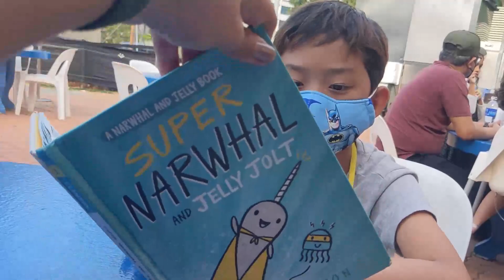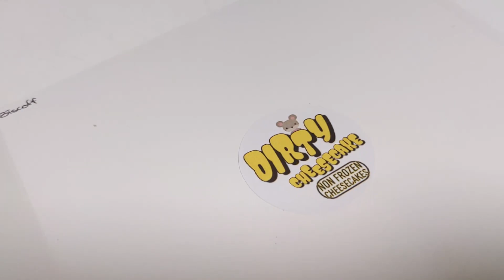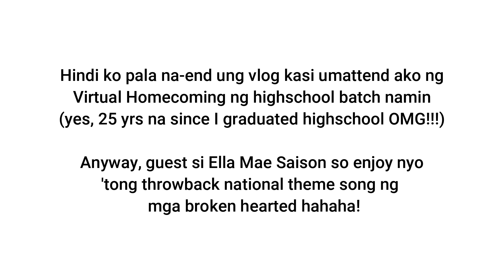VLOG 1736: SIMPLENG BIRTHDAY GANAP 2022! (Jan 14-15 2022) | PINOY IN SINGAPORE